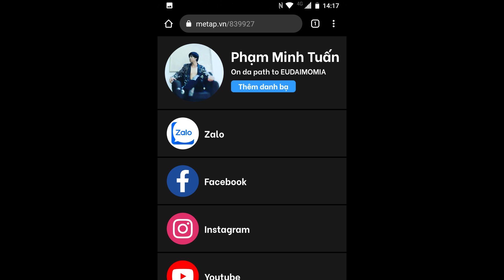Kiếm triệu đô - Địt mỹ nữ | Ai cũng biết cách - ít ai chịu làm | Aaron Minh Tuấn | Live Podcast #1